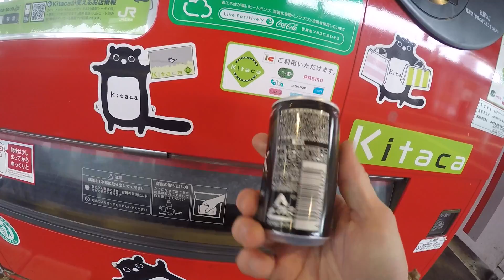Sapporo Saturdays - Part 5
Travelling and riding around Hokkaido, Japan